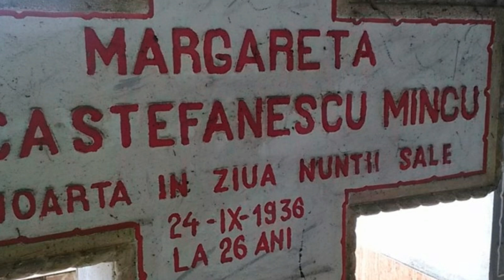10 Locuri Bantuite din Romania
Sper sa dormiti linistiti in seara asta :). Nu de alta, dar locurile si faptele prezentate sunt cat se poate de reale. Stiu, e cu multe mirese...dar se pare ca e un laitmotiv romanesc ce aduce ghinion.

Alătură-te acestui canal pentru a primi acces la beneficii: Devino membru